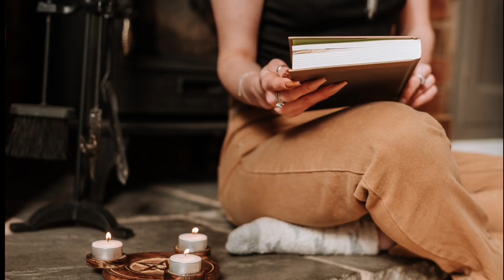Pinaka Maswerteng Numero na Dapat Tayaan sa LOTTO sa May 2, 2023